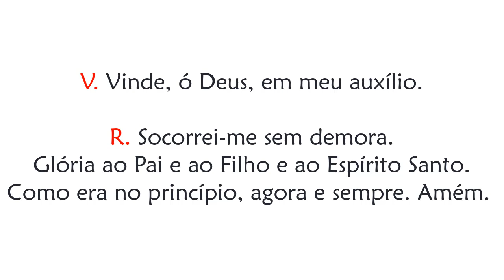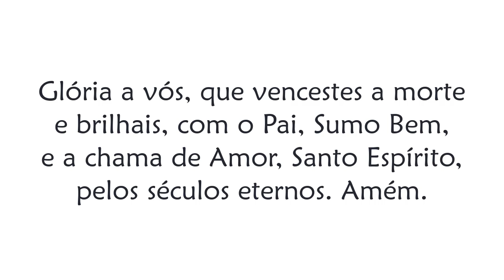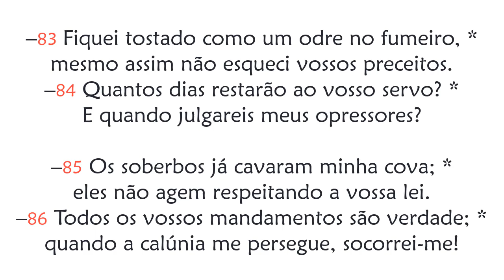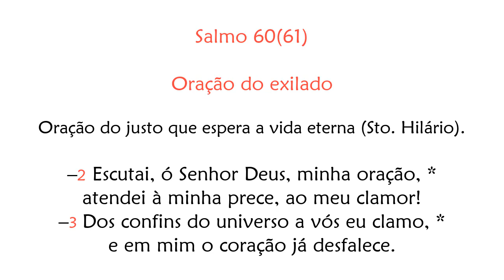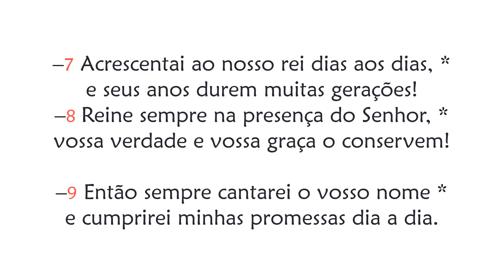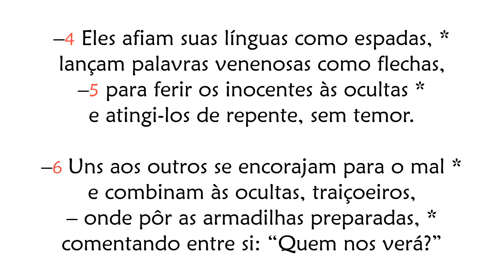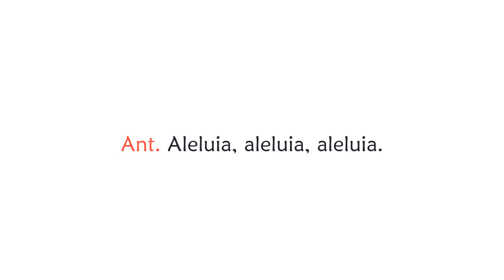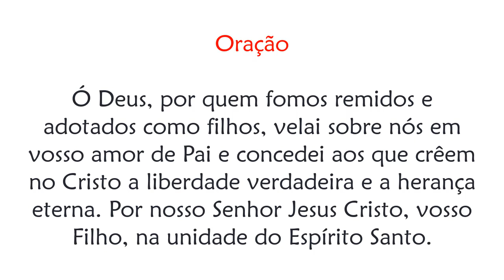Hora Terça de Sábado da 2ª Semana da Páscoa